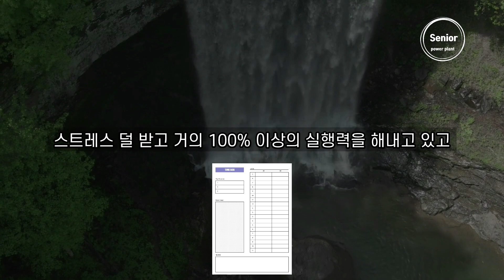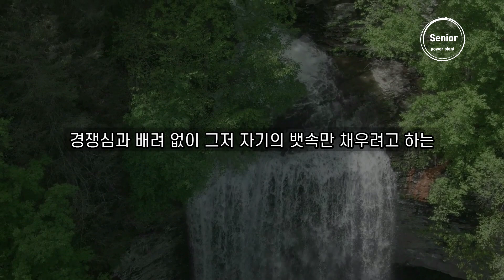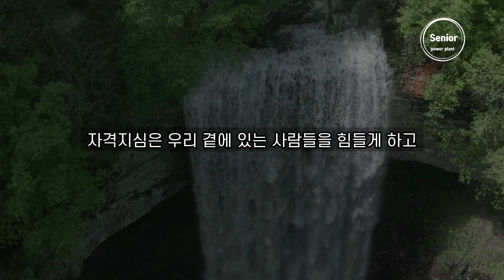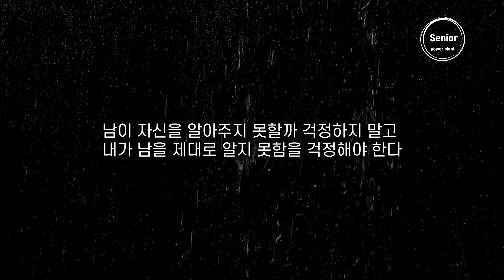다 만나도 이 사람은 절대로 만나지 마세요!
이 사람만 피해서 만나세요!